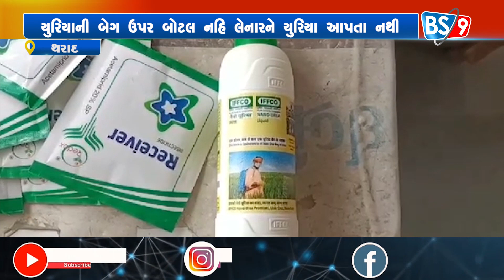યુરિયા ખાતરની બેગ સાથે નેનો યુરિયાની બોટલ ફરજિયાત આપતા ખેતીવાડી અધિકારી કાયૅવાહી કરે તેવી માગ ઉઠી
યુરિયા ખાતરની બેગ સાથે નેનો યુરિયાની બોટલ ફરજિયાત આપતા ખેતીવાડી અધિકારી કાયૅવાહી કરે તેવી માગ ઉઠી | BS9 TV NEWS